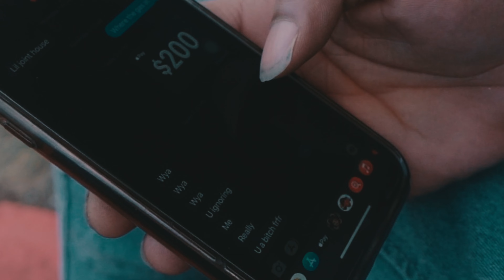Von - Crazy | Shot by Reggie Reg